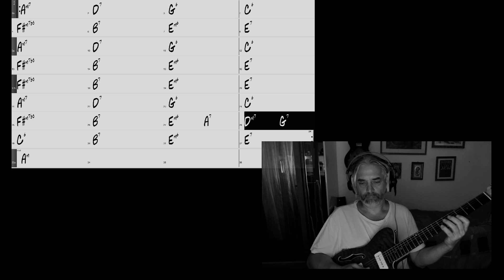Autumn Leaves slow voice leading 1